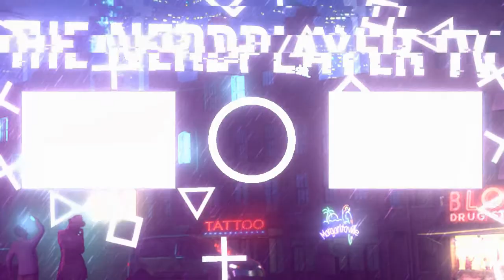Anunciada a 4° temporada de My Hero Academia